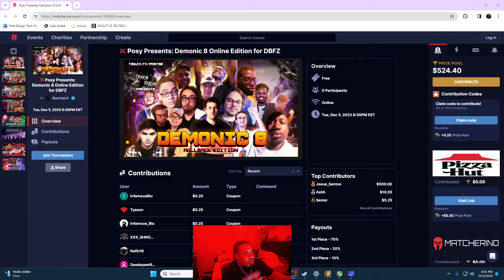DEMONIC 8: Rollback Edition Qualifiers! HookGangGod vs Kite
HEY EVERYONE! Posy here with the Demonic 8:Rollback Edition!!
And to start off the series for us we got HookGangGod vs Kite! Both of these amazing players faced off in ft7 to see who will be the first Demon to Qualify into Demonic 8!! Tune in and find out who came out the victor in this amazing set!!